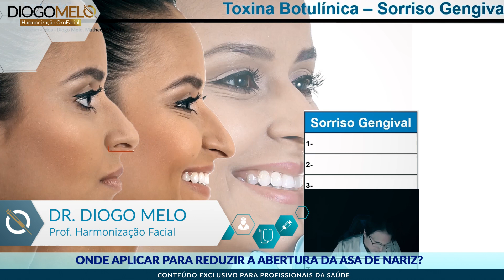Como reduzir abertura de Asa do Nariz?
Uma boa parcela dos pacientes que tem um nariz bonito em posição de repouso, apresentam abertura da região de aba quando sorriem e se incomodam com isso. Felizmente este tipo de caso tem solução!

Hoje eu respondo sobre onde e como aplicar toxina para reduzir abertura da asa do nariz. E se você deseja saber mais sobre isso, assista ao vídeo na íntegra.